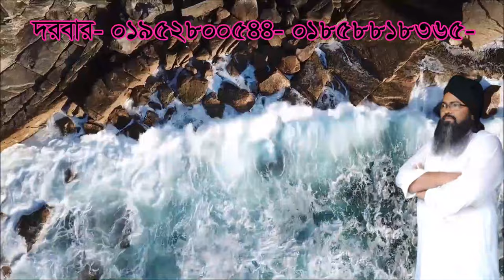আল্লাহ যেই কাজ টা পারলেন না কে পারলেন ,allah jey kaj ti parlen na k parlen